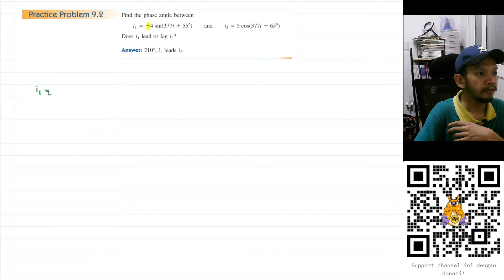Practice Problem 9.2 - Find the phase angle between i1 = 4 sin(377t + 55) and i2 = 5 cos(377t - 65).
Find the phase angle between i1 = 4 sin(377t + 55) and i2 = 5 cos(377t - 65). Does i1 lead or lag i2?
Alexander Sadiku 5th Ed: Fundamentals of Electric Circuits Chapter 9